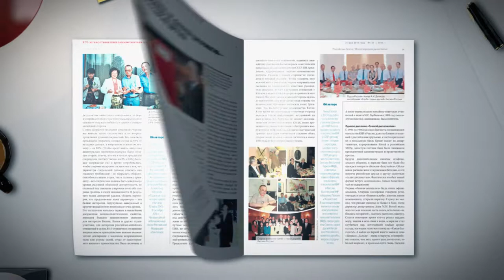DIH KIT POLOS END